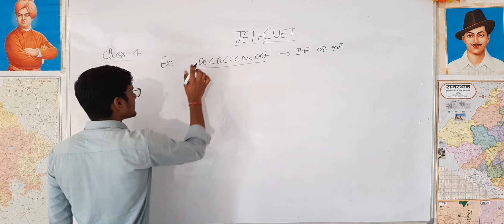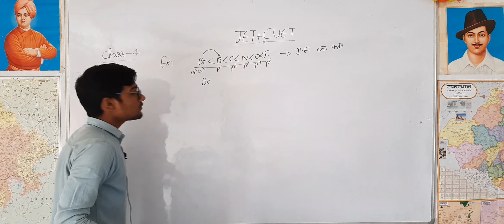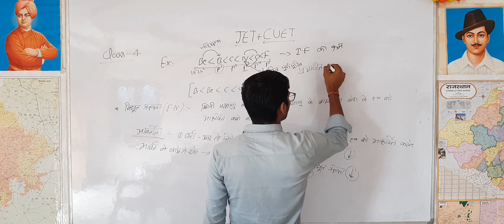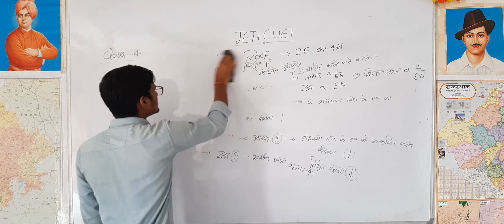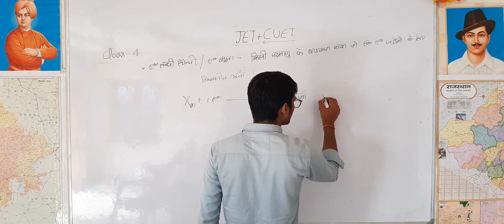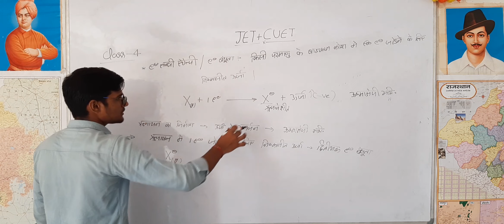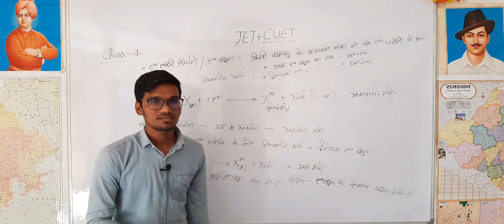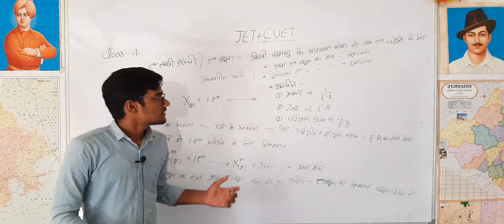आवर्त सारणी by vijendra sir || JET CUET || ONLINE AGRICULTURE VIDEO CLASSES I class 4